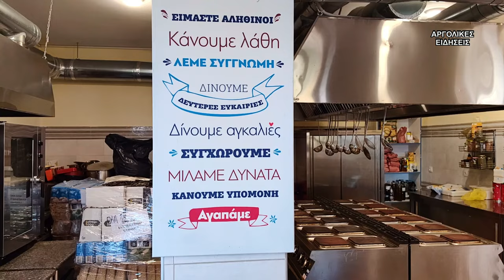ΧΡΙΣΤΟΥΓΕΝΝΙΑΤΙΚΑ ΓΛΥΚΑ ΣΤΟ ΣΥΣΣΙΤΙΟ ΤΗΣ ΕΥΑΓΓΕΛΙΣΤΡΙΑΣ ΝΑΥΠΛΙΟΥ 20/12/2023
Περισσότερα: